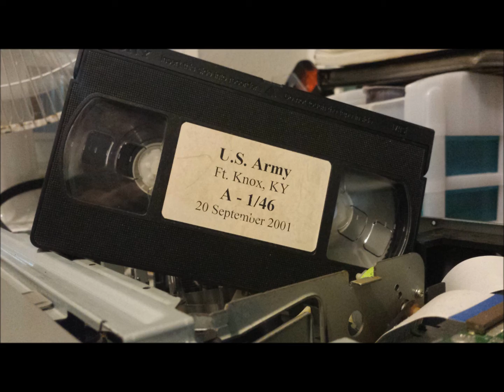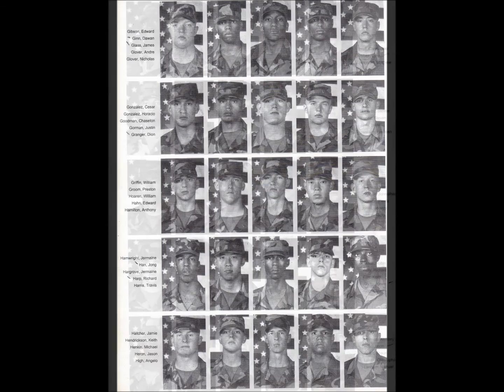Army Basic Training: A Co., 1/46 Inf., Part 2 - Drill & Ceremony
Army Basic Training: A Co., 1/46 Inf., - Jul - Sept 2001
Searching for members of the BCT unit A-1-46, 1st PLT
Alpha Company, 1st Battalion, 46th Infantry Regiment in Ft. Knox, Kentucky.
"LEAD TO VICTORY"
We trained from 20 JUL 2001 to 20 SEPT 2001.
SFC Curtis L. Knapp – DS
SSG Jemse L. Cruz – DS
SSG Corey Wilson - DS
Anderstrom, Jonathan
Armstrong, Anthony
Bailey, Hermel
Ball, Steven
Baisley, Jermaine
Brock, Christopher
Brown, Nathan
Caldwell, Jared
Carr, Christopher
Coaquira, Freddy
Denny, Demetrius
Escoto, Carlos
Freeman, Eric
Flint, Joseph
Fuller, Glenn
Garcia, Arturo
Garcia, Luis
Gibson, Eddie
Ginn, Dawan
Glass, james
Granger, Dion
Han, Jong
Harp, Richard
Hrbeck, Lynn
Kinder, Kevin
Kost, Jason
Luna, Carlos
May, Sean
McBride, Paul
McCloskey, Michael
McCormack, Elroy
Medina, Federico
Méndez, Diego
Miller, Ronald
Mistic, Joshua
Mitchell, Bryan
Odowd, Michael
Passade, Jean
Radtke, James
Raghuzar, Adham
Reid, Jonathan
Rodriguez, Oscar
Ryznar, Brandon
Santos, Ozzie
Sedlak, Matthew
Simmons, Joe
Snyder,David
Solis, Benigno
Stukey, Rory
Suarez, Efrain
Taylor, Stephen
Vild, Donald
Walker, Darryl
Walker, Terrence
Ware, Antonio
Williams, Sherich
Zuluaga, Fabian
THOSE WHO SIMPLY WON’T TALK TO US
1SGT Michael Kimble
DS Harold Hall (“There WILL be consequences. There WILL be repercussions”)
Rev. Joseph Flint
Join Joseph on “THE PEOPLE’S CHOICE” on WCEG TALK RADIO as he provides a fresh “accountability to the people” political format along with conversations with various elected officials.
Denelle L. Robinson (San Antonio, TX)
This was the guy who was in 1st and he was selling candy at $5.00/each after stealing the candy from the Chow Hall... and then he went AWOL... and returned after we got back from FTX…